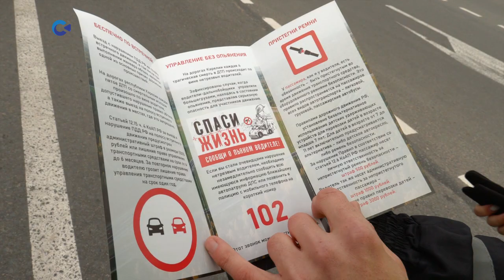В Карелии инспекторы ГИБДД провели профилактический рейд «Безопасный грузовой автомобиль»